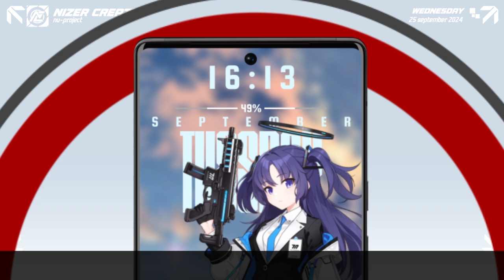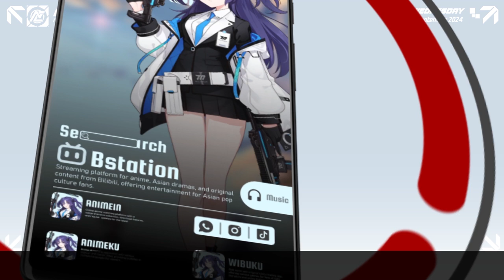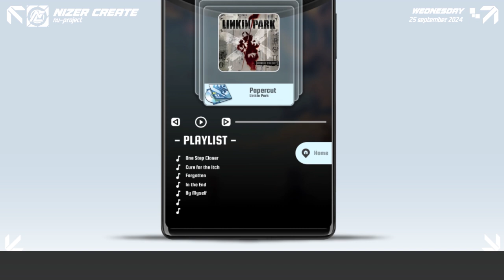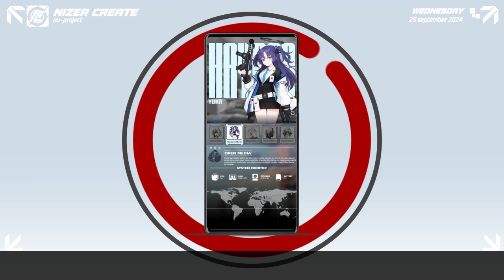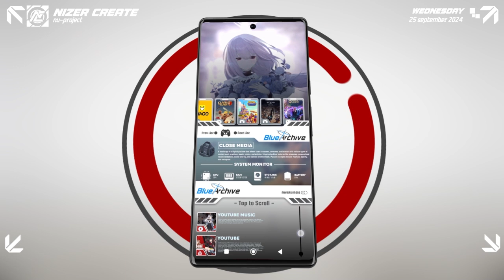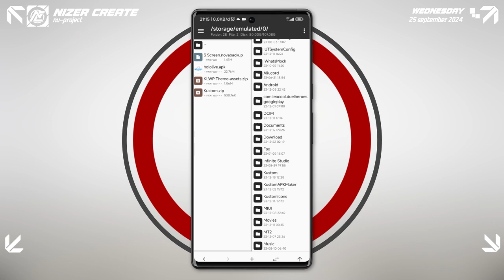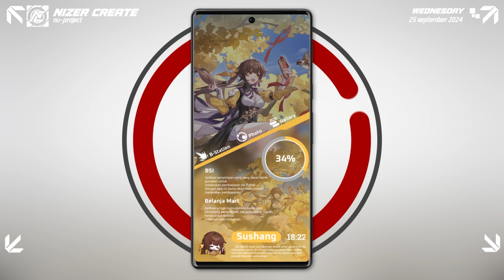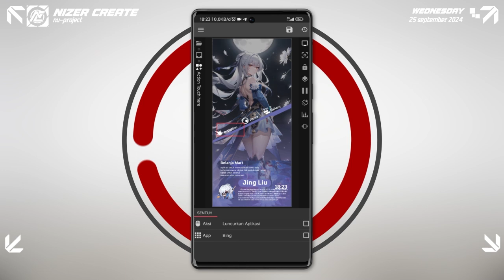🌟 Blue Archive Theme - KLWP Pro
Link pembelian tema